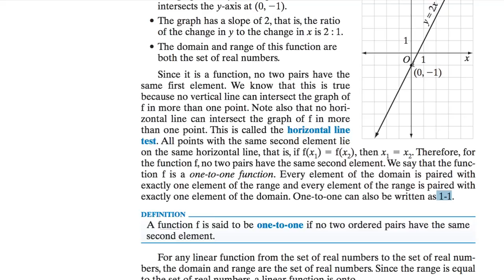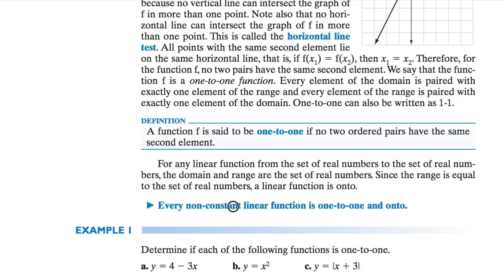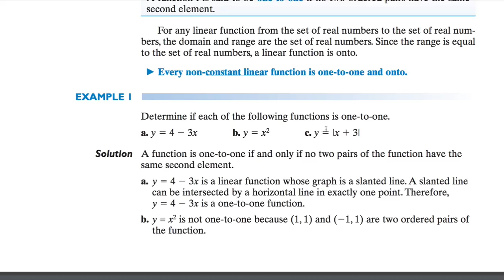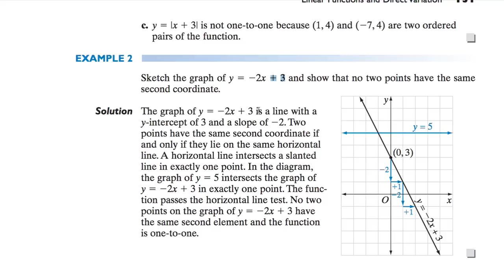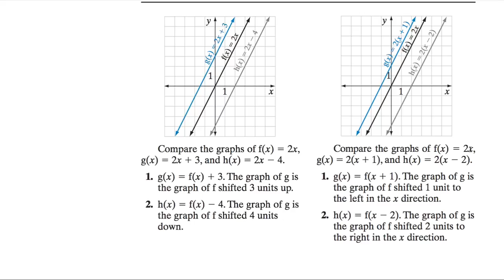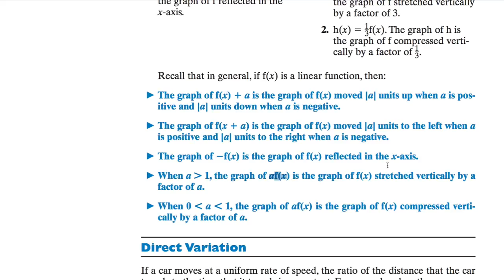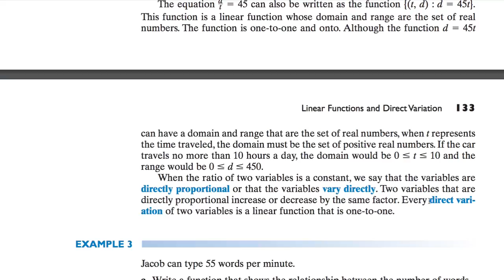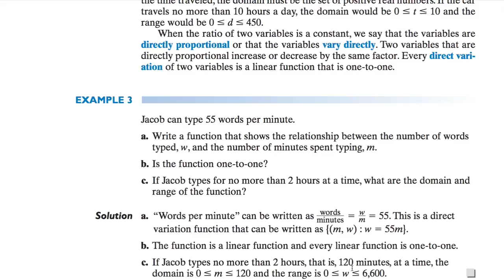[수학의 구조] 243 LINEAR FUNCTIONS AND DIRECT VARIATION